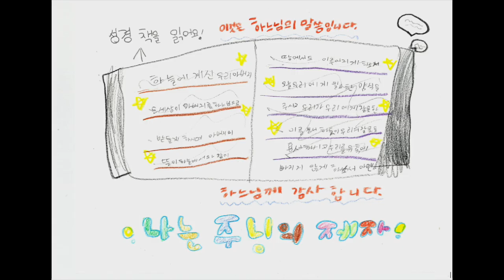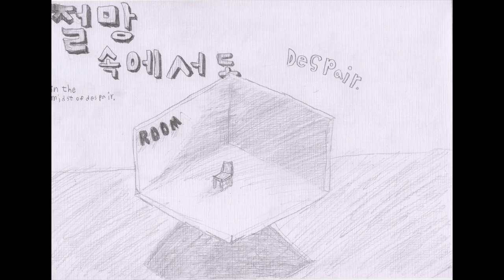제자의 길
하느님의 자비에 힘입어 이 직분을 맡은 우리는 결코 낙심하지 않습니다.
-고린토인들에게 보낸 둘째 편지 4:1

캘리그라피 곽은영
그림 예수님의 제자들